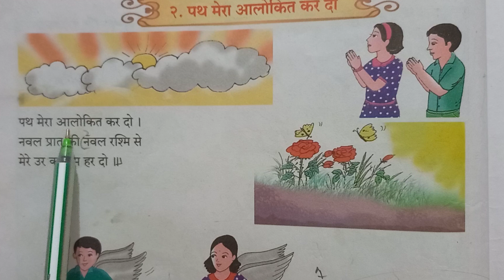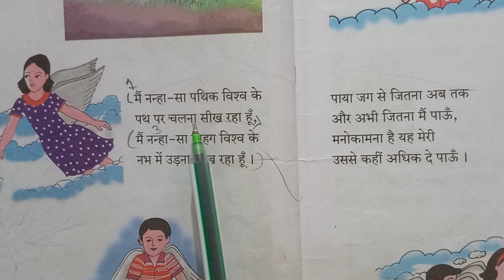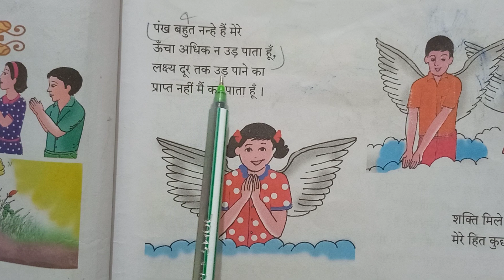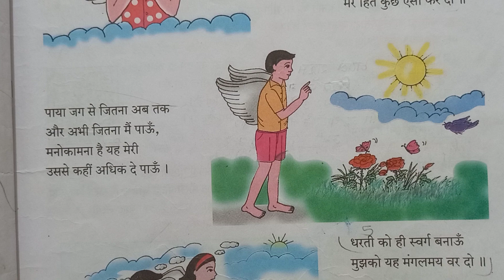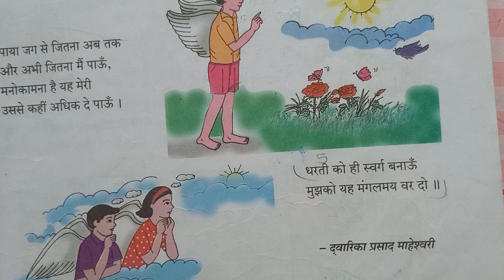हिंदी बाल भारती कक्षा पॉचवी #2. पथेरा आलोकित कर दो#@funlearn5840 @Youthvoicenews anand tutorial 🙏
हिंदी बाल भारती कक्षा पॉचवी #2. पथ
मेरा आलोकित कर दो
std 5th 2. पथ मेरा आलोकित कर दो
class 5th पथ मेरा आलोकित कर दो
# hindi sub 5th  पथ मेरा आलोकित कर दो
sub Hindi 5th पथ मेरा आलोकित कर दो
std 5th पथ मेरा आलोकित कर दो
standard 4थी 2. प्यारा भारत देश हमारा
iytty पथ मेरा आलोकित कर दो
# kaksha 5th  पथ मेरा आलोकित कर दो
# पथ मेरा आलोकित कर दो
चौथी इकाई
प्यारा भारत देश हमारा
४थी १. संचार के साधन
#१. संचार के साधन
anand Tutorial 📚
Anand tutorial 📚
anand tutorial
educational channel
educational videos
anand
anand tutorial
educational channel
educational videos
Anand Tutorial 🙏
educational channel 📚
maharashtra board 📚
hindi mediu
mera bachapan
batuni kachhua
panch parameshwar
#anand tutorial 🙏
meri gudiya
gudiya meri Rani hai
educational channel
educational video
mera bachpan
meri bagiya
# batuni kachhua
panch parmeshwar
आप सभी लोगों को मेरा नमस्ते🙏
यूट्यूब पर मैं वीडियो बनाकर सभी बच्चों की मदद कर रही हूं ।अगर आप लोग मेरे इस काम में मेरा साथ देना चाहते हैं, तो प्लीज मेरे वीडियो को अपनी Facebook, Instagram सभी जगह पर शेयर करिए अपने फ्रेंड में ताकि ज्यादा से ज्यादा लोग मेरे चैनल को सब्सक्राइब करें और सभी बच्चे अपनी पढ़ाई कर सकें.

धन्यवाद 🙏❤️